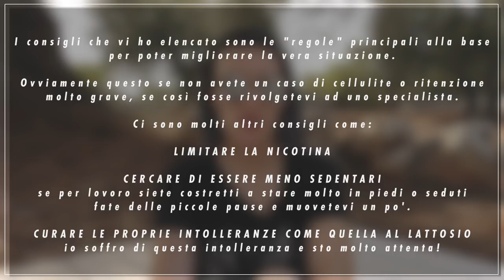COME ELIMINARE LA CELLULITE! 👋🏻💪🏻👙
Ecco 5 regole infallibili che vi aiuteranno ad eliminarla!

Ciao Ragazze
Eccomi con un nuovo video! Argomento HOT per noi donne, ma altrettanto delicato. Ho cercato di descrivervi al meglio quella che è la mia esperienza! Vi consiglio di affidarvi sempre a professionisti per l'alimentazione e di informarvi da fonti valide!

Libro che cito nel video è del Dott. Massimo Spattini

Camera I used to record this video:
Panasonic GH5,
Lens 12-60 mm 2.8
Sony RX100MV
Zhiyun Crane Stabilizzatore